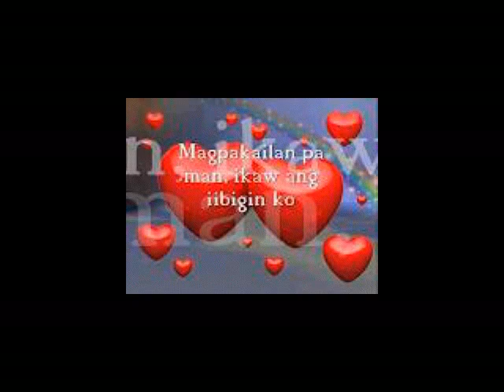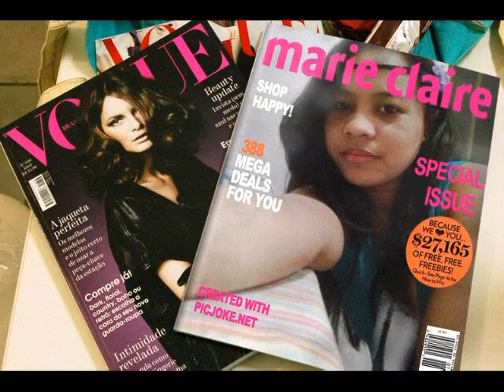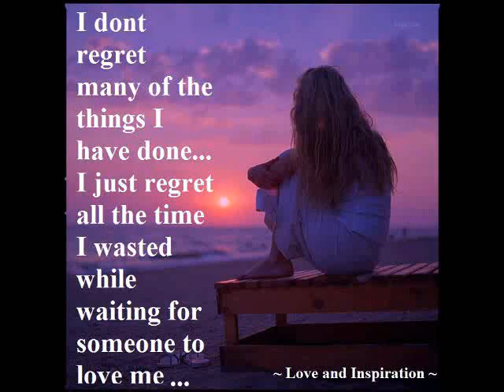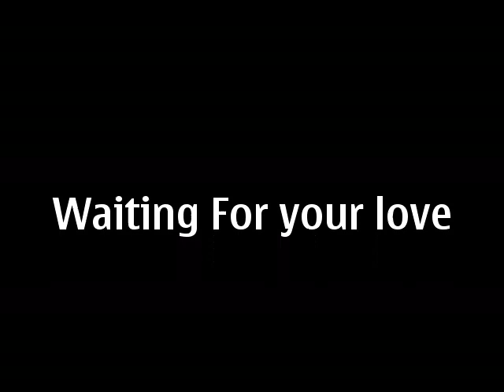Waiting for your love lyrics with pic anna kumpa